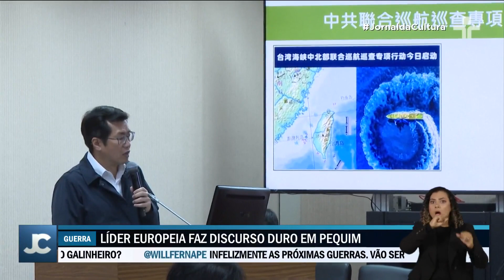França, China e União Europeia tentam negociar fim da Guerra da Ucrânia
O conflito entre russos e ucranianos, que já dura mais de um ano, foi o principal assunto no encontro entre as lideranças em Pequim.

Emmanuel Macron e a presidente da comissão europeia Ursula von der Leyen foram recebidos pelo presidente chinês Xi Jinping.